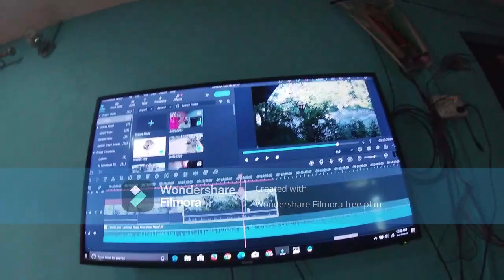Damak - Chapeti Vlog - 4 //jhapa damak dekhi illam chulachuli samma //